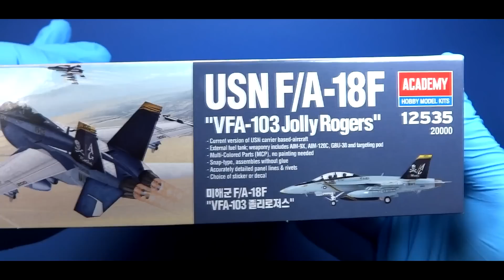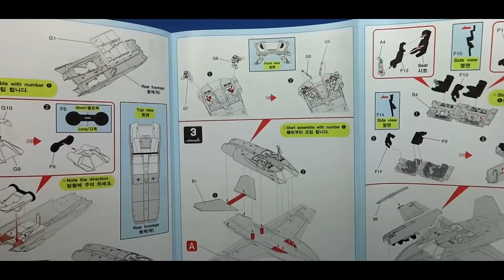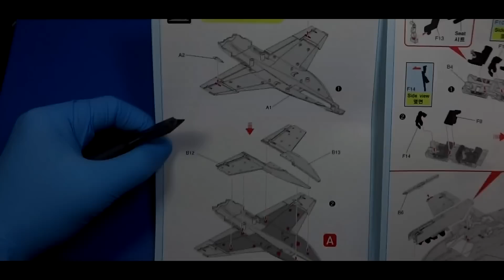FULL VIDEO BUILD Academy F/A-18F Super Hornet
Excellent New tool (2016) 1/72nd scale Boeing F/A-18F Super Hornet "VF-103" kit 12535

Tools and paints used in this video:
Mr. Cement Deluxe
Mr. Cement S
Tamiya and Olfa craft tools.
Tamiya Putty/ Tamiya Masking tape
Colors/Primers: only Mr.Color Paints by Gunze/GSI.

SPARMAX Airbrushes used in this video: Sparmax SP-35 and Sparmax SP-20X.
Please visit SPARMAX store (Europe).

Dusan.